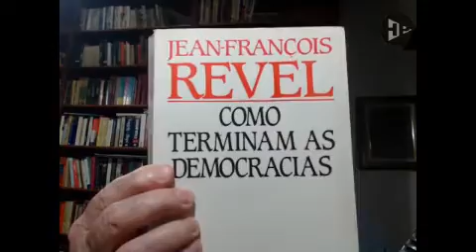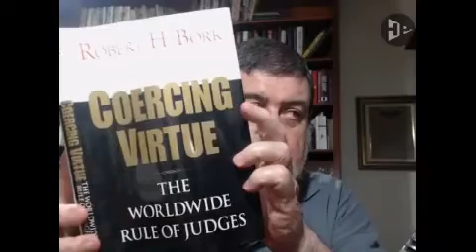Recorte: Dr. Heitor de Paola - 13/08/21 Gravíssima situação do Brasil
Trecho da postagem original A SITUAÇÃO GRAVÍSSIMA DO BRASIL - 13/08/2021 - Dr. Heitor de Paola